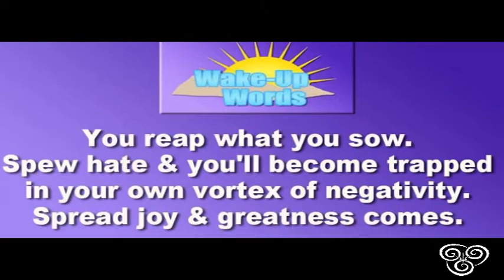John Basedow Who? Official Promotion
John Basedow is an icon in fitness. He speaks regularly on social media about fitness and exercise. not only does he talk about fitness, exercise or nutrition.
he's busy with Pop culture news, celebrity interviews, entertainment features, movie reviews, music videos, motivational advice and comedy sketches. he is a really nice person ! so here are his links ! check him out. :)